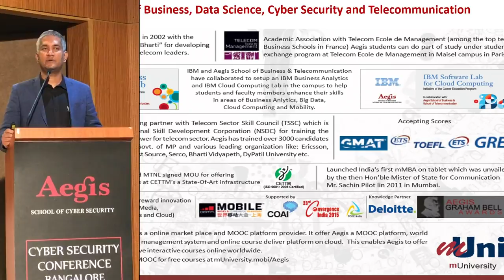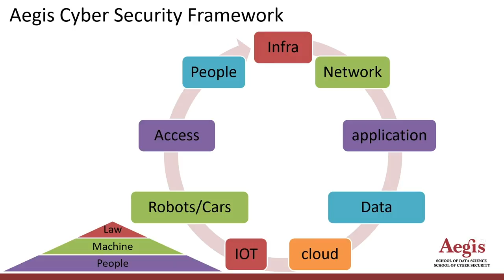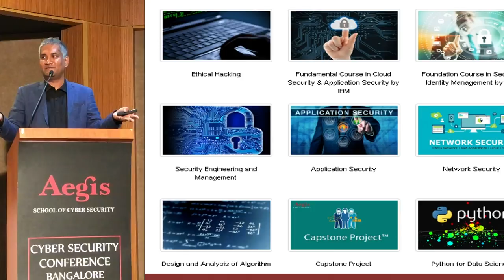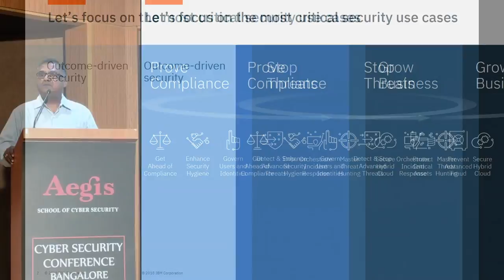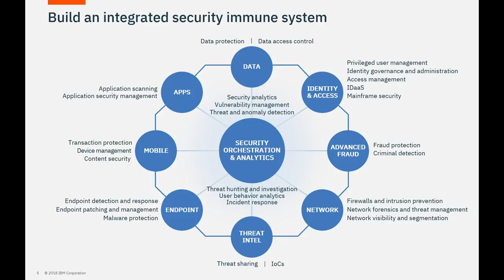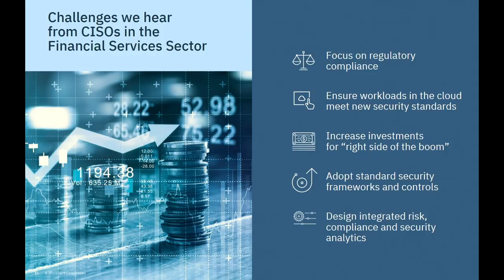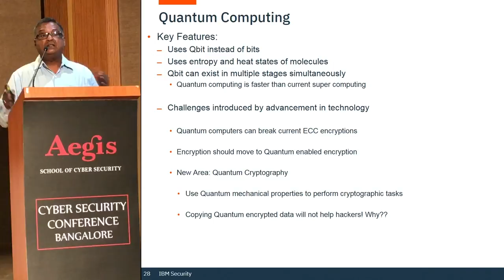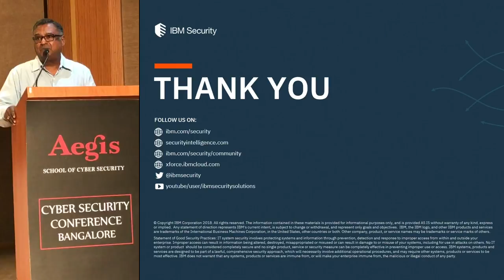Cyber Security Conference Opening Note By Bhupesh Daheria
Opening Note: Bhupesh Daheria, CEO of Aegis School of Business

Future of Cyber Security: Latest Emerging trends: Vaidyanathan Iyer, IBM Security Asia pacific Head

Cybersecurity in the Digital World: Sridhar Govardhan, Cyber Security-Head, Wipro

New Age Cyber Threat Landscape:Jaizal,Founder and CEO of Redteam Cybersecurity Labs

Cyber Security And Artificial Intelligence: Kavitha Gupta, CIPP/ A Senior Counsel-Asia Pacific for MNC

Challenges on Effective Cyber Security & Threat Analysis: Harsh Pant, Technical director at Singtel

AI and ML in Cyber Security: Amit Gupta, Director at 7iss

Trends and landscape in Cyber Security: Satish Kumar,  CISO at Wibmo and Secretary at ISACA Bangalore Chapter

Cyber Risk Modelling and Insurance: Arjun Bhaskaran, VP- Insurance solutions and Head of CS at Aegis schoo